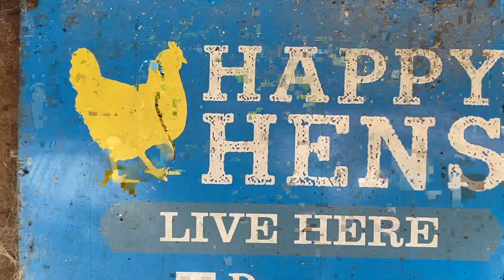River Ranch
Beautiful Northern California property for sale!

Drone Op and Editing by me, Tatiana Peavey